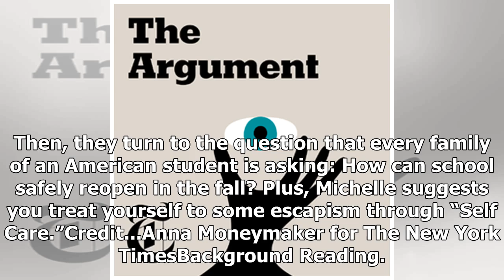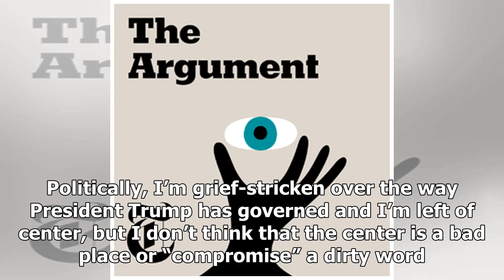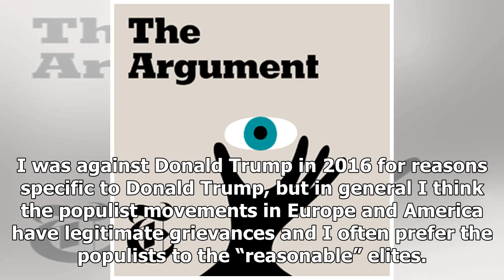Breaking News - Opinion | Is Trump’s Fate Sealed?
Apple Podcasts | Spotify | Google Play | RadioPublic | StitcherHas Donald Trump already lost the election? This week on “The Argument,” Frank, Ross and Michelle debate whether Joe Biden already has the president beat in November, given historical precedent, polling and the president’s own predilections. Then, they turn to the question that every family of an American student is asking: How can school safely reopen in the fall? Plus, Mi...